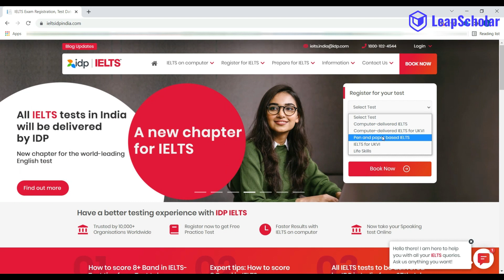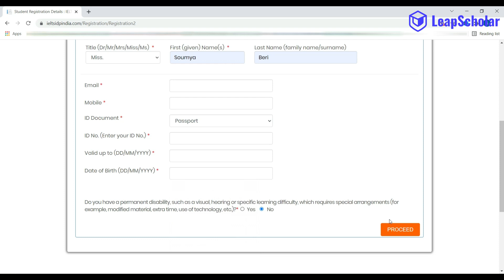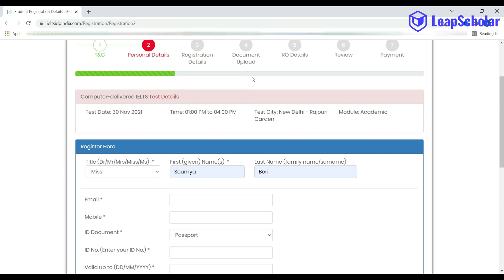How to move to your dream country? Step by step process | LeapScholar IELTS 2021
We have covered the complete process (in detail) of moving abroad with the help of IELTS!

✅USE CODE - LEAPYT20 & Register for our crash course for 95/- now!

Also, don't forget to join us at 11:30am and 4pm for new and informative Live sessions daily!